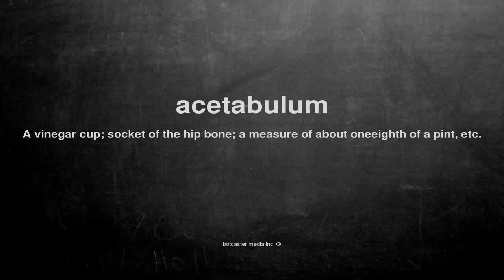What does acetabulum mean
What does acetabulum mean in English?